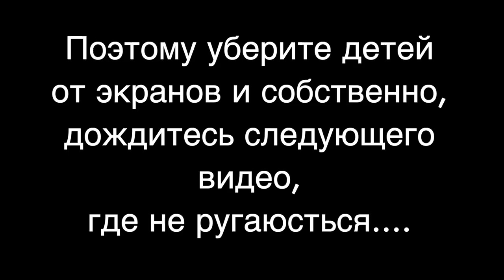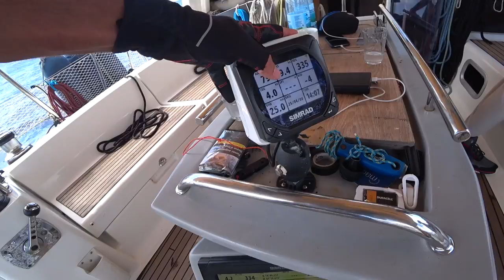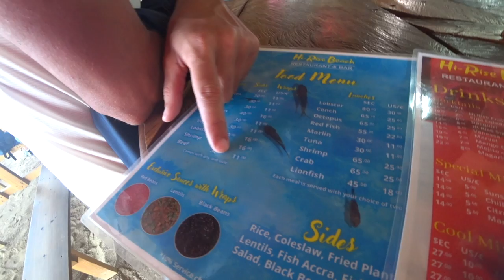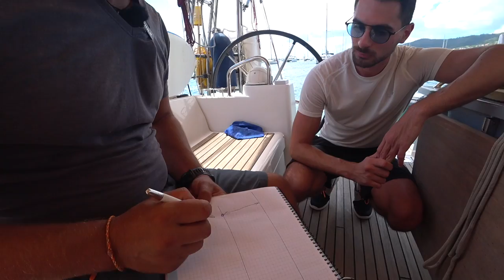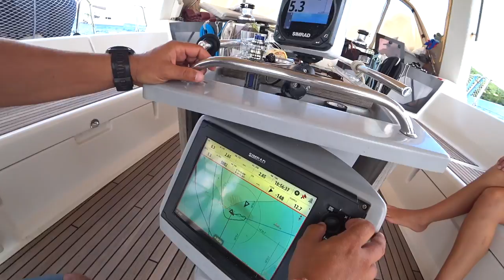Внимание, шок контент! Команда А в гостях у Капитана Германа, на яхте MUSHU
Друзья, к нам на лодку приехали ребята из Команды А, Янис и Дима очень классные и веселые ребята. А так как Янис приехал получать свои яхтенные первые права, мы решили совместить отдых и яхтинг. Прошлись по всей Мартинике и Доминике. В общем много яхтинга, веселых историй и мата :) Уберите детей от экранов.

Други, ниже ссылочка на канал Команда А